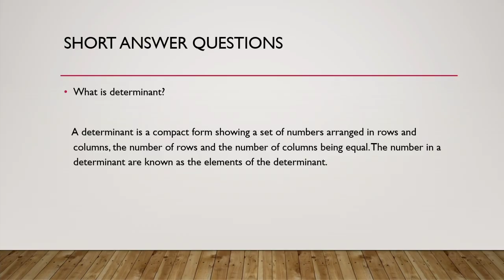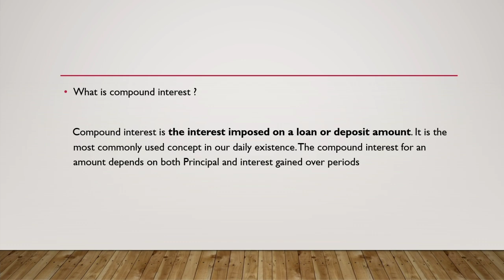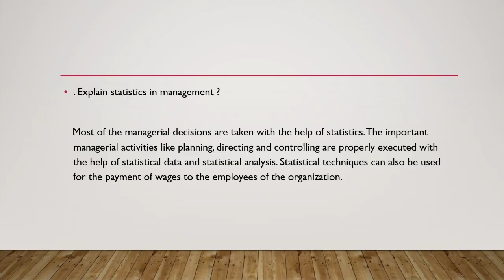BASIC NUMERICAL METHODS / IMPORTANT QUESTIONS AND ANSWERS / PART 2 / BCOM, BBA /CALICUT UNIVERSITY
BASIC NUMERICAL METHODS / IMPORTANT QUESTIONS AND ANSWERS /PART 2/ THIRD SEMESTER /BCOM, BBA/CALICUT UNIVERSITY